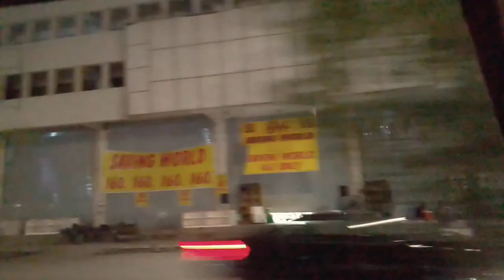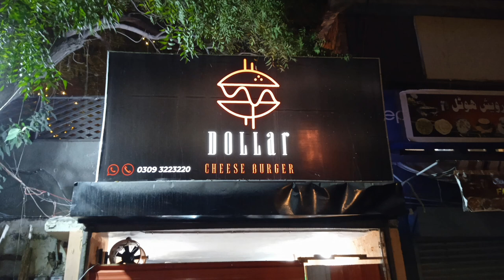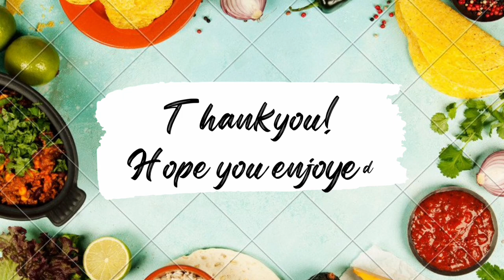Squid Game Honeycomb Candy Challenge | Dollar Cheese Burger | Cooking Champion and Vlogs